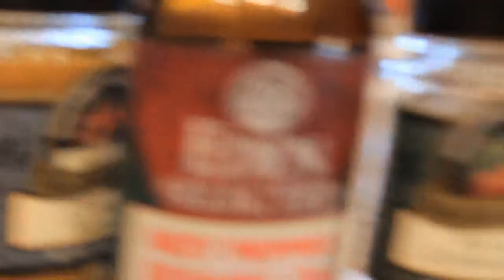Smoothie Challenge 2.0! (With TheWizard4982)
We're back at it again! Yes, we attempted the Smoothie Challenge again and we got some blech! I hope you have a long attention span because this video is long. :)